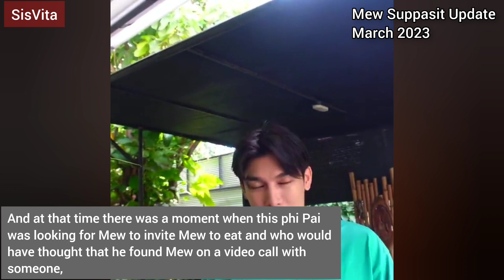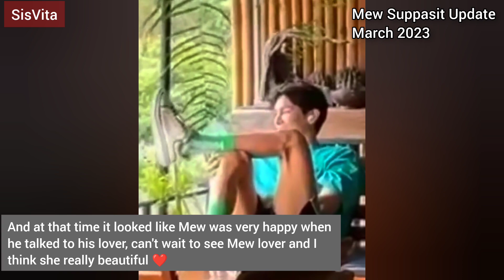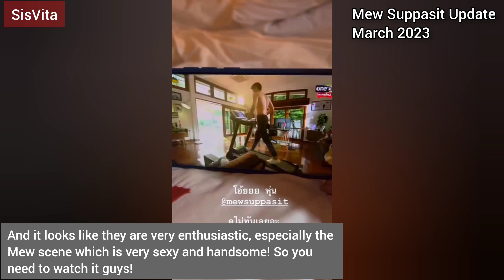Mew spotted talking with his lover! 😳 (All Sub)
MC: Are you a romantic person?
M: I'm romantic guy. My date would be like nice rooftop restaurant at some hotel.
MC: This is your dream date.
M: Yes
MC: But don't have a chance.
M: I don't have a chance May be next time.

Hopefully we can get a little update from Mew if he really go to the date with his lover in the rooftop! it might be really romantic!